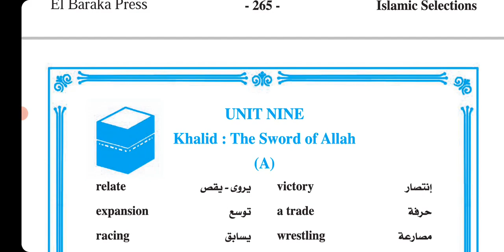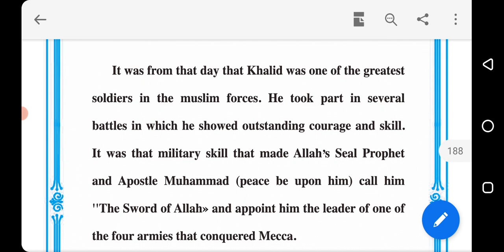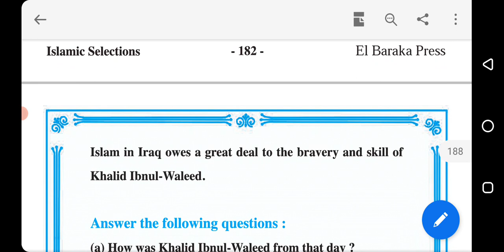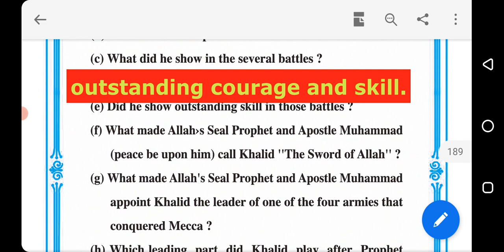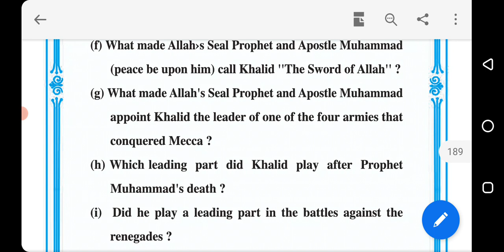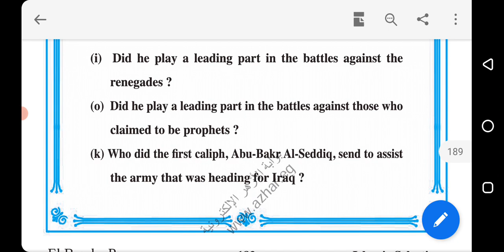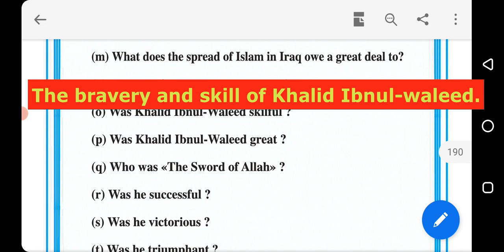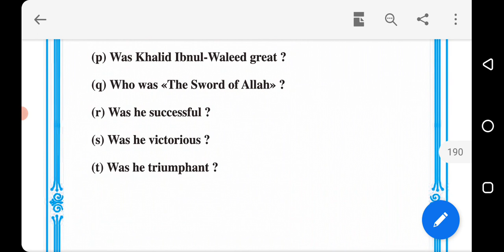Islamic Selections U9 Part C اسلامك سلكشن مختارات اسلامية الوحدة التاسعة خالد بن الوليد ثانوية ازهر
Islamic Selections U9 Part C اسلامك سلكشن مختارات اسلامية الوحدة التاسعة
خالد بن الوليد ثانوية ازهريه
خالد سيف الله 3 ثانوى ازهر
القناة بها
امتحانات الكترونية
3 ثانوى ازهر (اسلامك سلكشن حاليا)